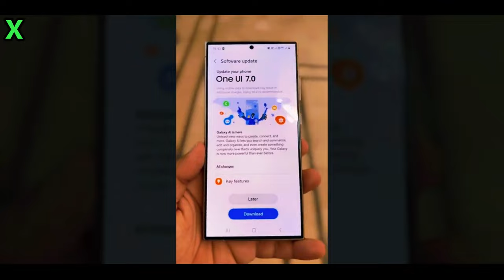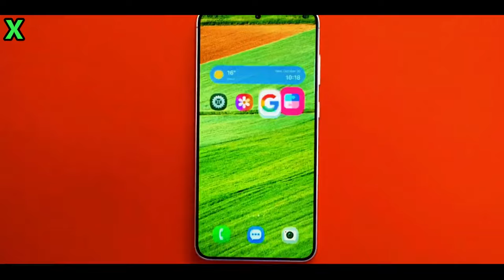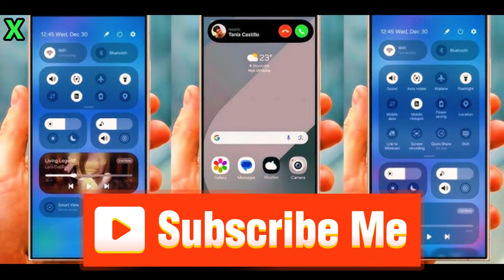What are users saying about the One UI 7 0 update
🚨 BREAKING: Samsung One UI 7 OFFICIAL Features Leaked! 🚨

The Samsung One UI 7 is finally here, and it’s packed with MIND-BLOWING features you won’t want to miss! 😱 If you thought One UI was already great, wait until you see the game-changing upgrades Samsung has in store for you in this new update! 🔥

🔍 What’s inside One UI 7?

Revolutionary design changes that make your phone feel brand new! ✨
Hidden features you never knew existed! 👀
Performance boosts and camera enhancements that will leave you speechless! 📸🚀
Exclusive first look at all the new tools and settings coming to your device! 💥
This update will totally transform your Samsung experience – whether it’s faster speeds, smoother navigation, or even better battery life! 🏆

👉 Watch NOW to find out everything you need to know about One UI 7!

Samsung has even launched One UI Beta forums on its community website, signaling that preparations for a grand beta launch are well underway. Initially, the Galaxy S24 series will be the first to receive this update, followed by other models like the Galaxy Z Fold/Flip 6 and S23 series

one ui 7 مميزات,
one ui 7 animation,
one ui 7 موعد نزول,
one ui 7 تحديث,
one ui 7.0 samsung,
one ui 7 icon pack,
one ui 7 s24 ultra,
one ui 7 beta download,